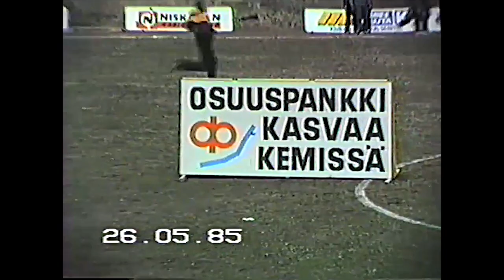Keps - KuPS SM85 (KePS 90v)